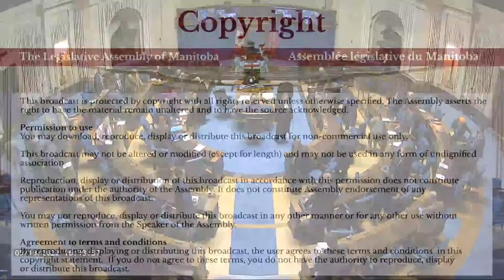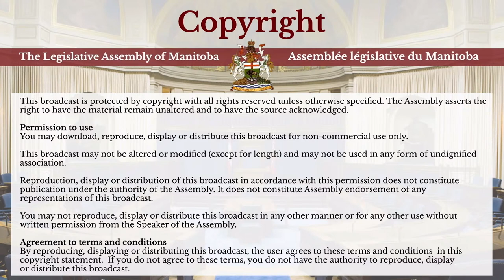House Broadcasts - May 19, 2022 PM